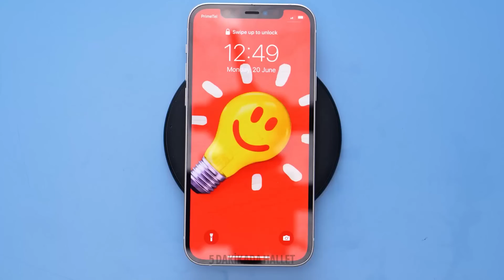Şaşırtıcı ve Kolay El Yapımı Takı: 3D Kalem, Sıcak Tutkal ve Epoksi Reçine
Bu videoda size 3D kalem, sıcak tutkal ve reçine kullanarak nasıl güzel ve benzersiz takılar yaratacağınızı göstereceğiz. Bu malzemelerle çalışmak kolaydır ve hem güzel hem de işlevsel takılar yaratmanıza olanak tanır 😍 Size küpeler, kolyeler ve bilezikler dahil olmak üzere çeşitli takı parçalarını nasıl oluşturacağınızı göstereceğiz. Karmaşık tasarımlar oluşturmak için 3D kalemi nasıl kullanacağınızı, doku ve boyut oluşturmak için sıcak tutkalı nasıl kullanacağınızı ve parlak ve dayanıklı bir yüzey oluşturmak için reçineyi nasıl kullanacağınızı öğreneceksiniz. İster yeni başlayan ister deneyimli bir takı üreticisi olun, bu video tam size göre! Bu şaşırtıcı ve kolay el yapımı takı fikirleri ile hem güzel hem de benzersiz takılar yaratabileceksiniz. 💖 ZAMAN TİMLERİ: 00:33 - Havalı takılar yapmak için tutkal tabancası kullanın 00:41 - Harika takı fikirleri 01:06 - Havalı epoksi el işleri 01:30 - Şaşırtıcı kendin yap fikirleri